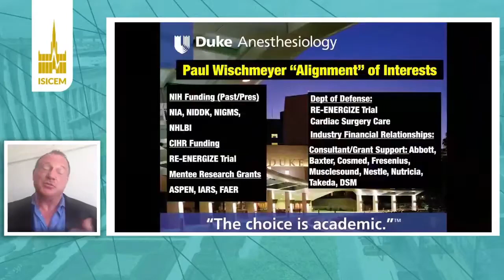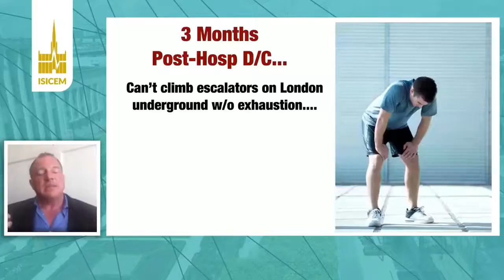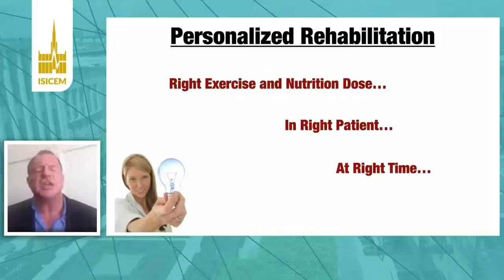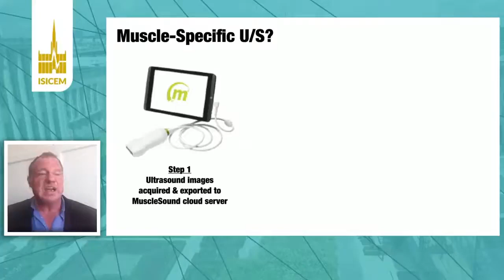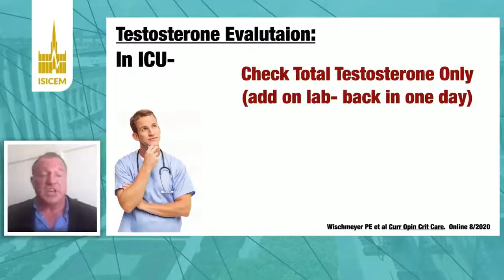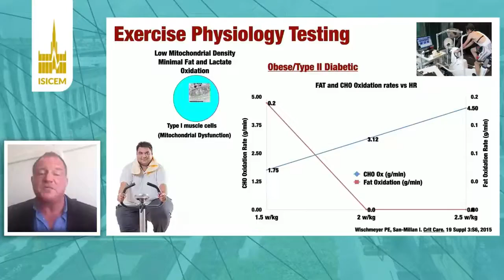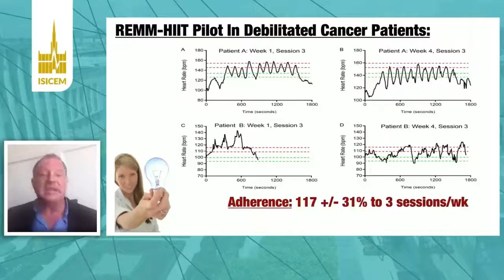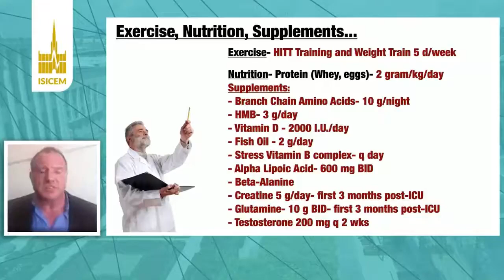We Must Improve Post-ICU Rehabilitation! Strategies for Rehabilitation from Critical Care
Lecture on new nutrition, exercise, and anabolic agent interventions to improve recovery from critical illness and COVID-19 ICU stays in the intensive care unit. Targeted at recovery from Post ICU Syndrome (PICS) and ICU-acquired weakness. Lecture from the International Society for Intensive Care and Emergency Medicine. Paul Wischmeyer MD, EDIC, FCCM, FASPEN, Professor of Anesthesiology and Surgery, Director of TPN/Nutrition Team.